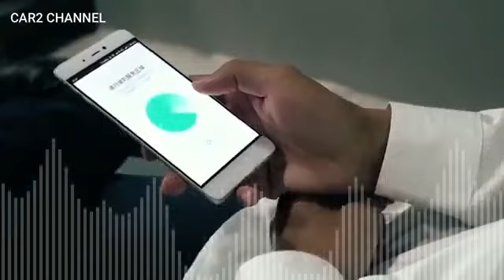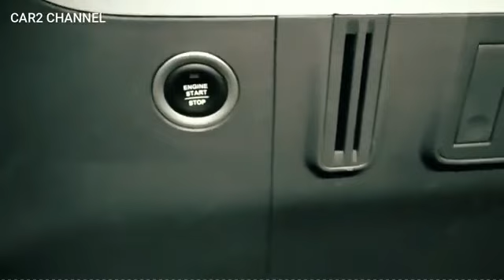12 6 Wuling E 200 Type 4